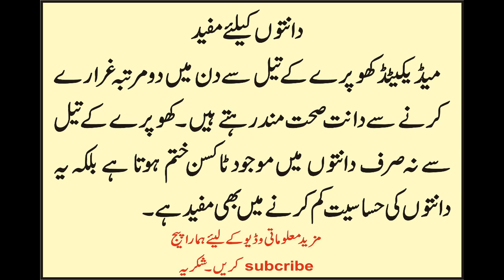Coconut Oil Benefits Nariyal ke Tel ke Fayde in urdu 2017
ناریل کے تیل کے فائدے
Health issues

Google+
Tagsamazing reasons to use coconut oil every day, everyday uses for coconut oil, uses for coconut oil, mind blowing coconut oil benefits, health benefits of coconut oil, healthiest oil on earth, alternative uses of coconut oil, ways to use coconut oil, fitlife,